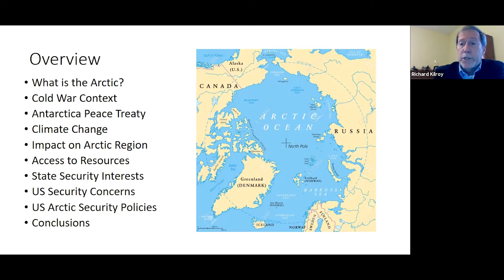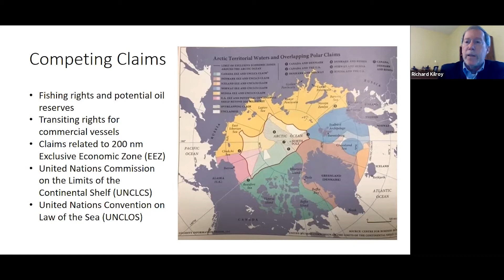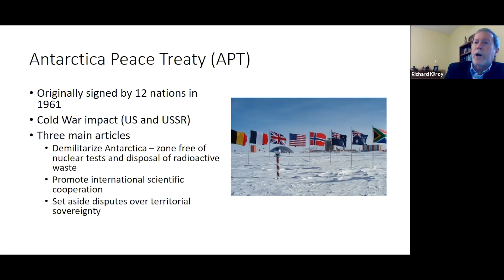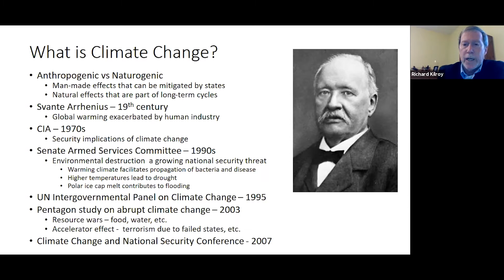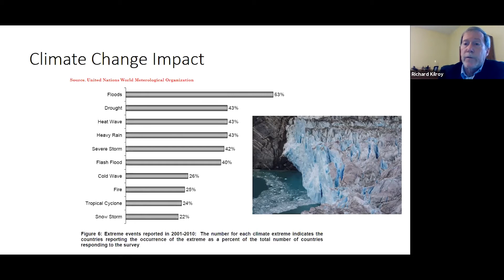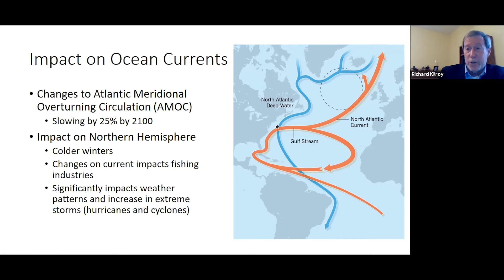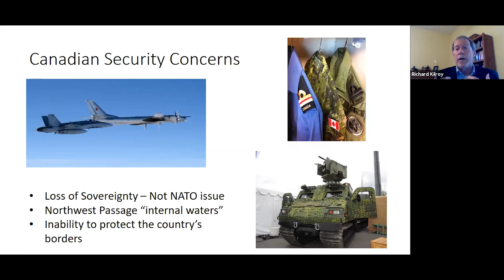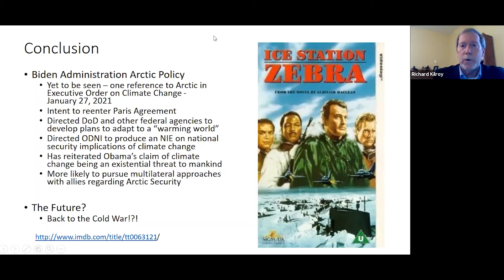Great Decisions in Foreign Policy Series - Richard Kilroy